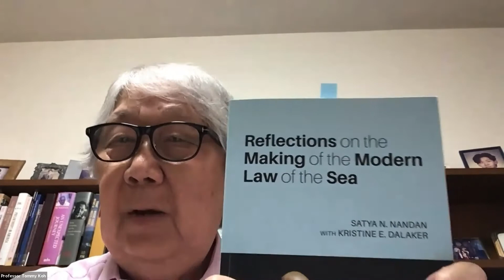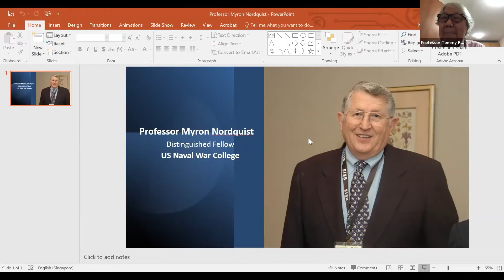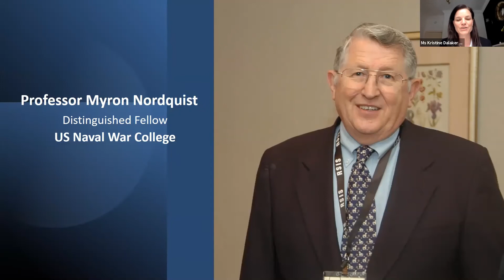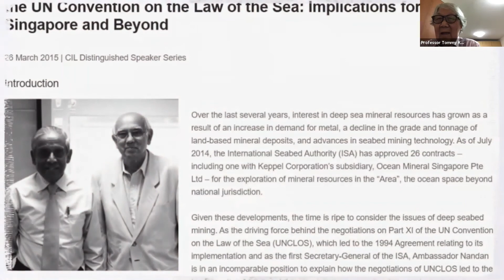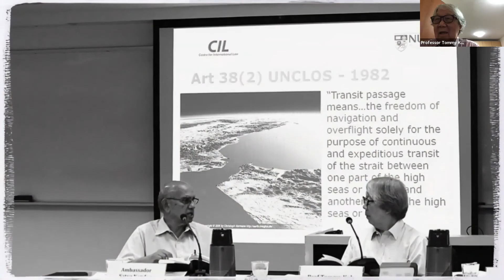CIL International Law Year in Review 2021 Conference - Session 6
SESSION SIX
BOOK LAUNCH: Reflections on the Making of the Modern Law of the Sea, written by the late Ambassador Satya Nandan

Chair
Professor Tommy Koh
Chairman, CIL Governing Board

Speakers
Kristine (Kraabel) Dalaker
PhD Research Fellow, Norwegian Centre for the Law of the Sea (NCLOS), Faculty of Law, UiT
The Arctic University of Norway

Justice Chao Hick Tin
Senior Judge, Supreme Court of Singapore